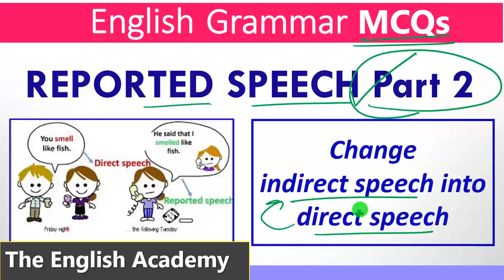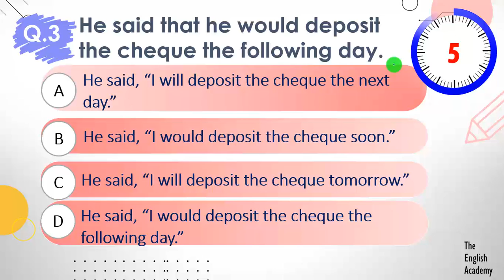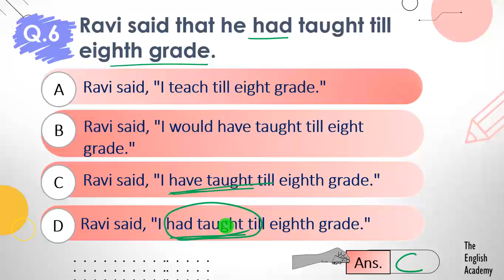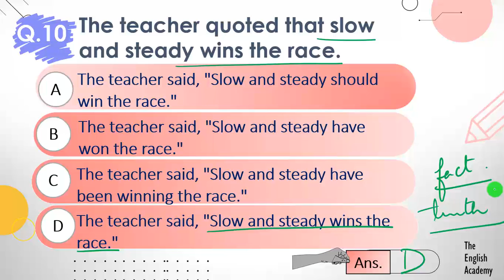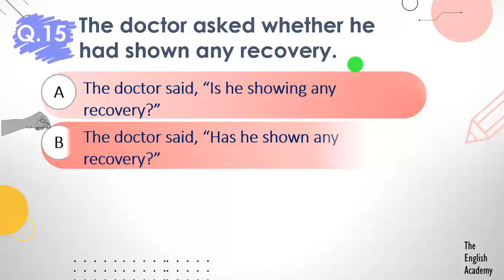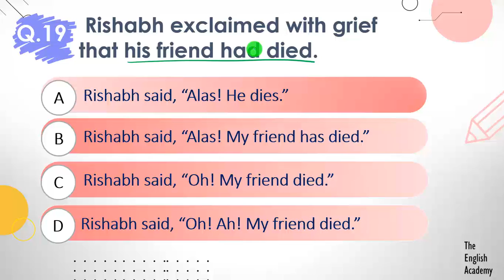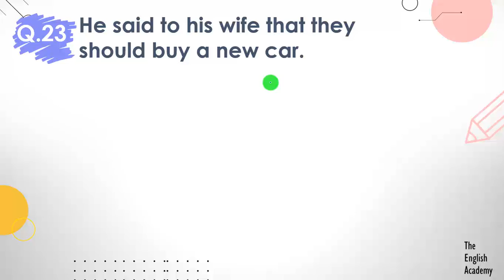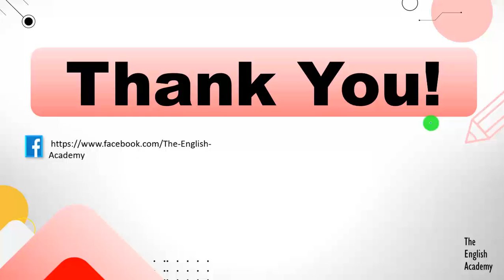Reported Speech MCQs Part 2 Indirect speech into direct speech | English Grammar Reported Speech MCQ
English Grammar MCQs for Reported Speech Part 2 Change Indirect speech into direct speech for Classes 8 to 11

English Grammar Reported Speech, Reported Speech MCQs, direct and indirect speech